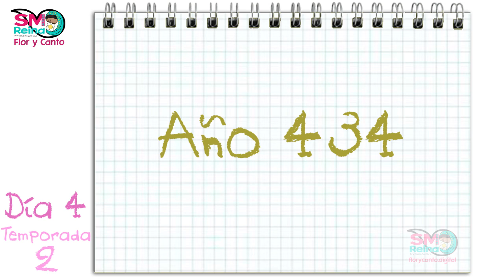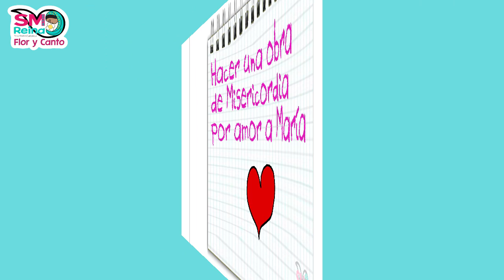Día 4. Nuestra Señora de las Nieves. Los vestidos de María. 2° Temporada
En este mes de María, vamos a conocer los diferentes vestidos o advocaciones de María. Y también le llevaremos una flor cada día. ¡Acompáñanos!

¡Compártenos tu dibujo, mandando un inbox a la página de Facebook de Flor y Canto para hacer un regalo muy especial a María!